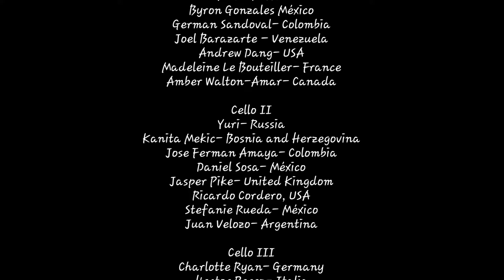Can Can Offenbach @cellistoftheworld Chritmas Session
Cello I
Mariale Belier  - Venezuela @Marialebelier
Yuri – Russia @Cellistyuri
Byron Gonzales México @byqlzbm
German Sandoval- Colombia @german_sandoval_cello
Joel Barazarte – Venezuela @joelenrique_
Andrew Dang- USA @dangcello
Madeleine Le Bouteiller- France @madeleine.cello
Amber Walton-Amar- Canada @amber.cello

Cello II
Yuri- Russia @Cellistyuri
Kanita Mekic- Bosnia and Herzegovina @_kanita.m_
Jose Ferman Amaya- Colombia @fernancello
Daniel Sosa- México @danielsosa.cellist
Jasper Pike- United Kingdom @jasperquito
Ricardo Cordero, USA @ricchyericcello
Stefanie Rueda- México @stefrue
Juan Velozo- Argentina @juanycello

Cello III
Charlotte Ryan- Germany @charlotte_ryan_d
Hector Perez- Italia @hjperez2000

MUSIC
Can Can- OFFENBACH
The Orpheus in the underword

SPECIAL THANKS
Mariale Belier
Moisés Estaba

DIRECTED BY
Mariale Belier